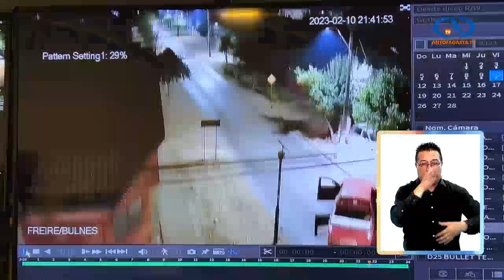Ataque incendiario en centro de Collipulli, Región de La Araucanía